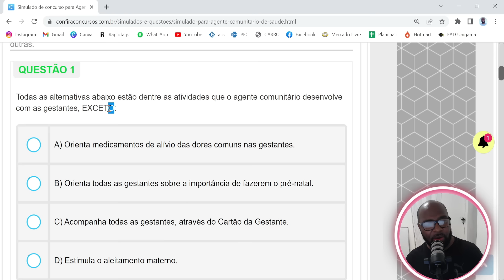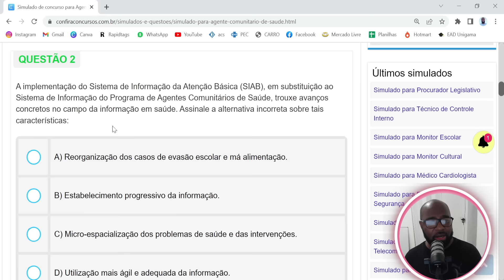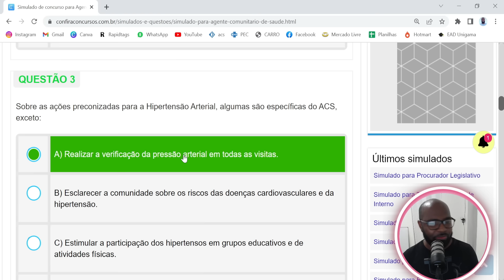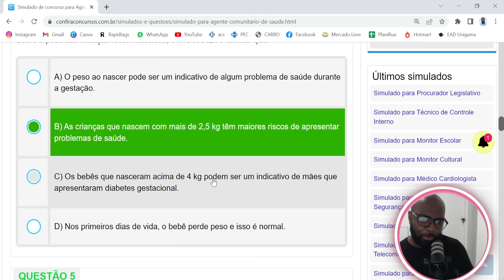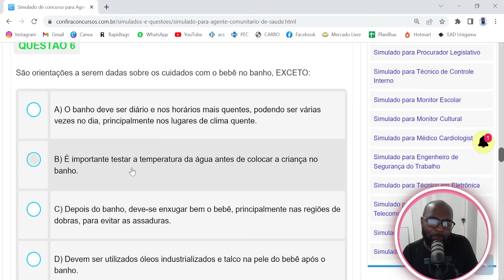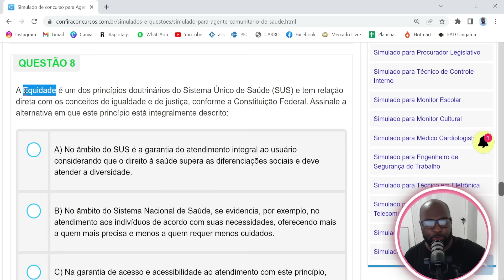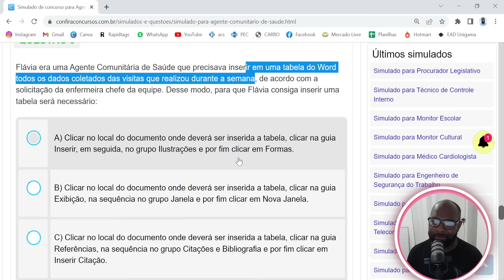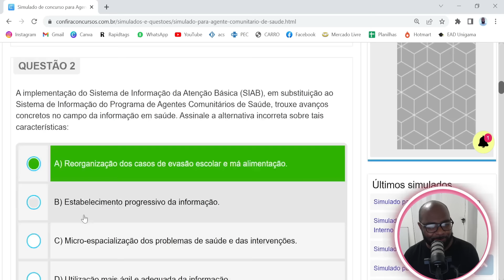Simulado Agente Comunitário de Saúde 2023 - Concurso Agente de Saúde